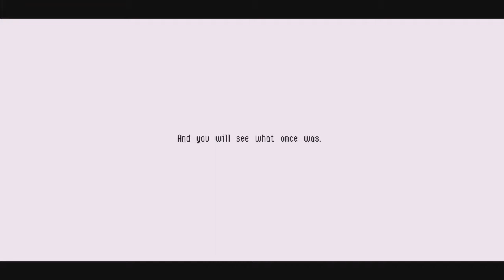Let's Play Owlboy (Blind) Part 22: Tying Up Loose Ends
Hey there guys, CrossFlux here, and welcome back to Let's Play Owlboy (Blind)!
In the last episode, we defeated Dirk and Geddy came to rescue us from the fearsome Captain Molstrom. The pirates also got their relics stolen by none other than Solus!
In today's episode, we'll be trying to find any remaining important secrets and lore locations before heading out to the point of no return.

I really hope that you all enjoyed today's episode. As always, I enjoyed making it! I also pray that you all are having a wonderful day! Also, a quick update. Mystery Dungeon is going to be on hold for a few days. I had the video done, but I'm not quite happy with it yet. So I've decided to take a little extra time and perfect it a bit! Quality over quantity, I always say! I hope you all won't be too upset about that. I'll be sure to get it up as soon as possible. In the meantime, I'll be uploading extra Owlboy and Zero Mission to make up for it!

Owlboy was created by D-Pad Studios.
The song used during the intro to the video is "Glint of Steel" from the game, Trails of Cold Steel. It's owned by Falcom and XSeed.
I highly recommend supporting these companies! They make great stuff!